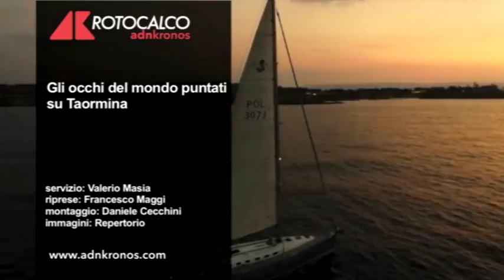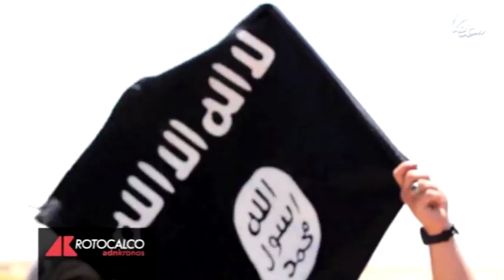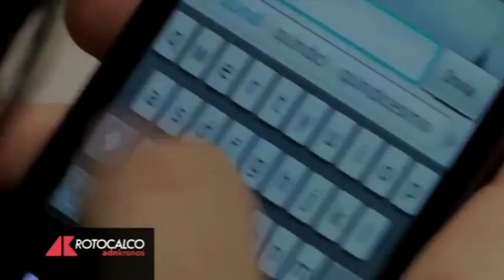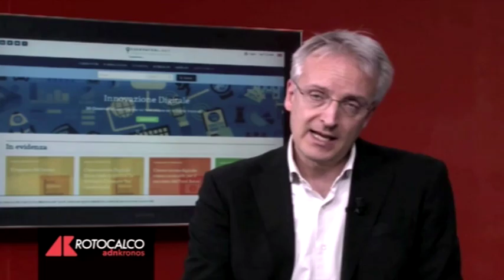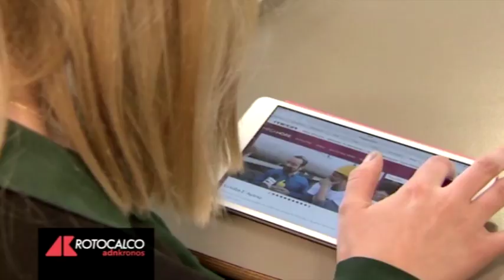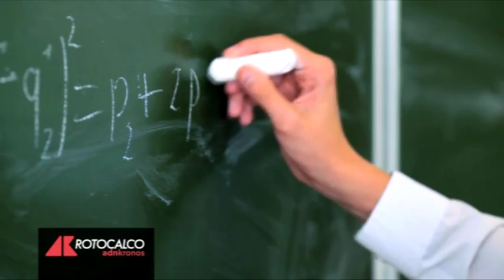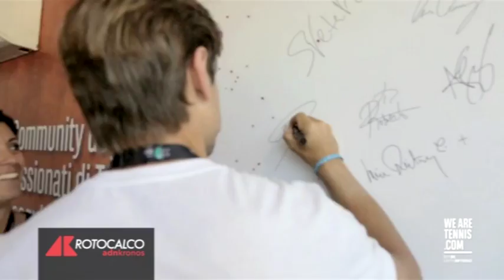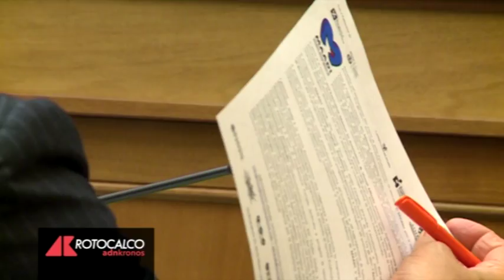Rotocalco n. 21 del 24 maggio 2017...